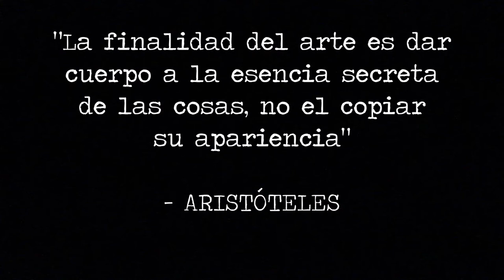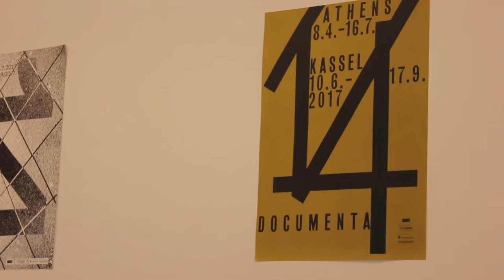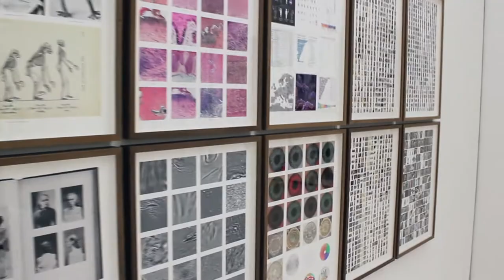Las Ágoras y documenta 14 | Atenas #3 | ordnajelA zenìtraM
En este día me centré en las Ágoras que ha tenido y tiene la ciudad de Atenas. Un línea con la recorro la ciudad desde el Ágora griega, romana y Plateia Syntagmatos, encontrando tiempo para hacer algunas paradas en puntos de relevancia y visitando el Museo Nacional de Arte Contemporáneo, donde se celebraba documenta 14, una de las exposiciones de arte contemporáneo más importantes del mundo, terminando el día a la sobre la colina de la Acrópolis con la puesta de sol.
ÁGORA GRIEGA (Iglesia de los Santos Apóstoles, Templo de Hefesto, Estoa de Átalo) - Biblioteca de Adriano - Plateia Syntagmatos - Parlamento Helénico - Catedral - Baños Turcos - DOCUMENTA 14 - Ágora romana - ACRÓPOLIS

Este vídeo se filmó en Abril de 2017.

Mi equipo:
Canon 550D
TomTom Bndit Base